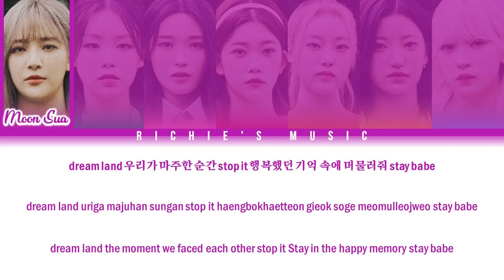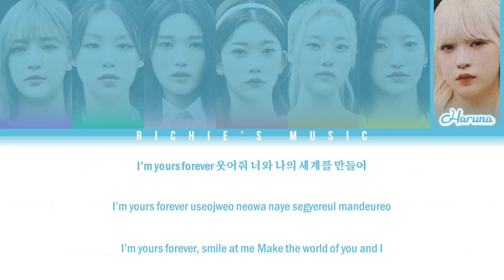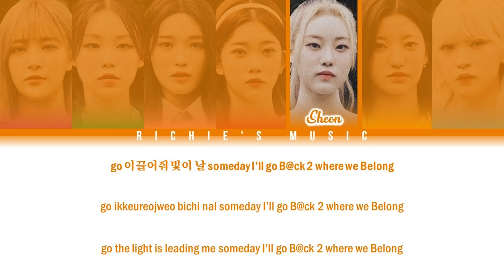Billlie (빌리) - B@ck 2 where we Belong [Color Coded Lyrics Han|Rom|Eng]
Group: Billlie (빌리)

Song

|EP|: the collective soul and unconscious: chapter two

All Rights Administered By MYSTIC89 / Mystic Story